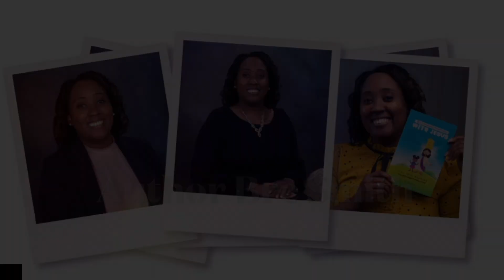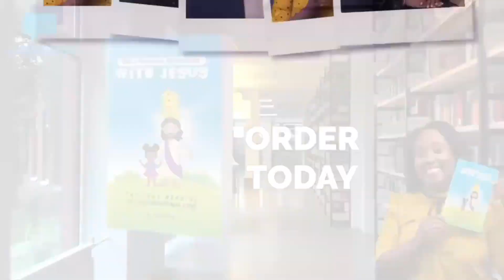AUTHOR PUSH EP 05 NEDRA BROWN